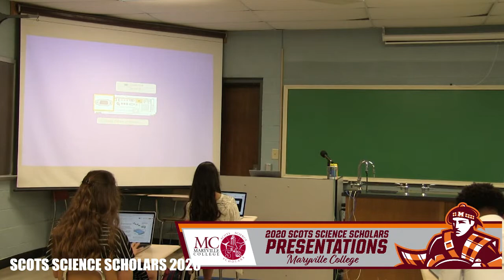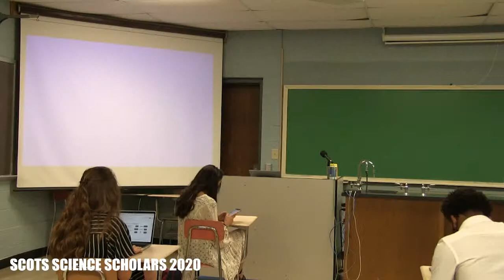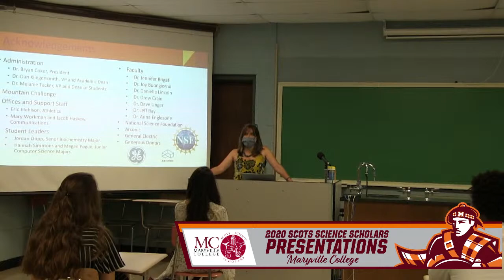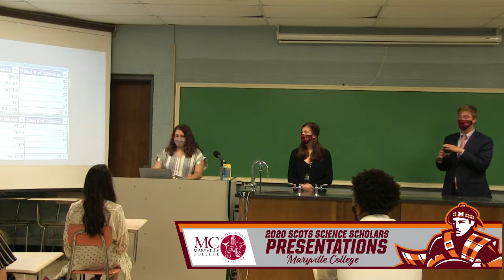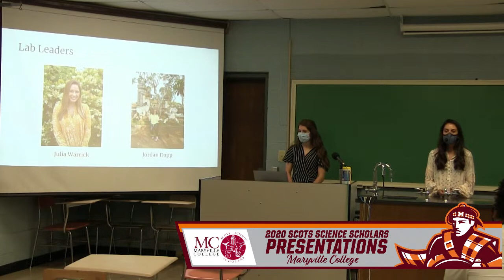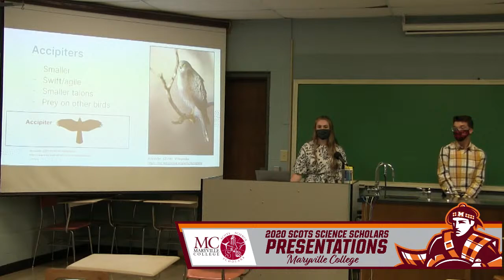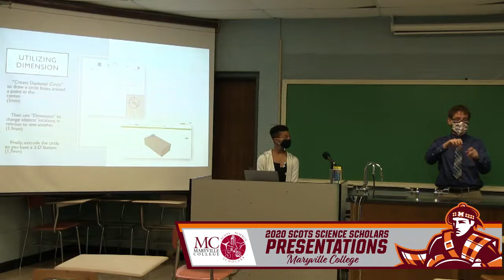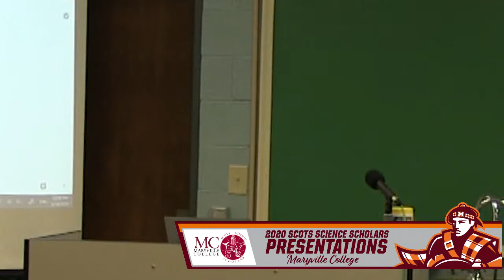Maryville College Scots Science Scholars 2020 Presentations